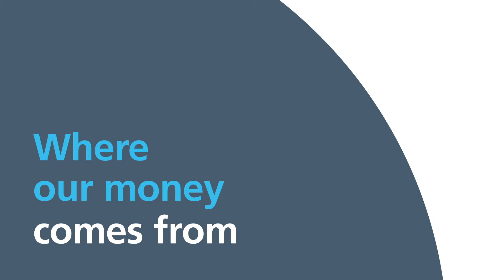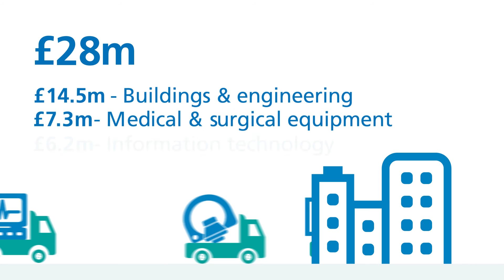Funding Excellent Patient Care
Animation explaining LTHT income and expenditure